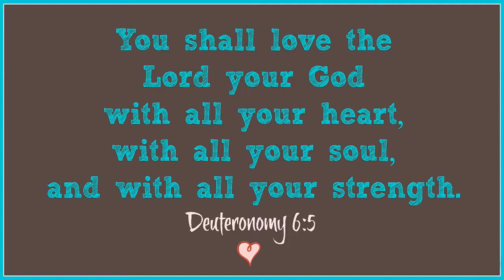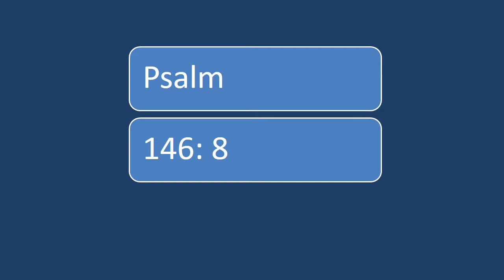2018-06-17 CCJV Deu 6 Fathers Day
Calvary Chapel Jurupa Valley - Pastor Greg Rondeau continues teaching from the Bible in Hebrews 2